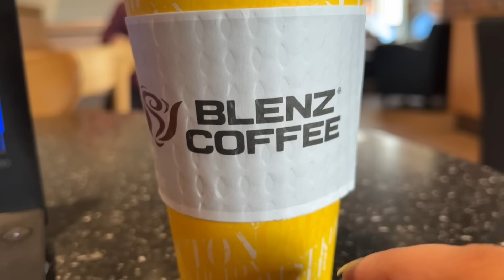Vancouver Road Test | Class 5 Road Test | ICBC Road test | British Columbia | Road Test Driving Tips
Finally I gave my ICBC class five road test...watch the complete video to know how did it go !

Link for India 🇮🇳
Camera -
1. Iphone 12 pro max
2. DSLR
3. Go pro hero 9

Selfie Stick with Tripod

You can also buy things which I use for my vlogs from Amazon.ca :

1. Iphone 12 pro max
2. DSLR
3. Go pro hero 9

Gimble - DJI om 4
Drone - DJI mini 2

MIC -
Boya mm 1